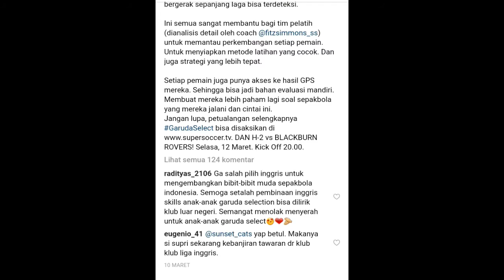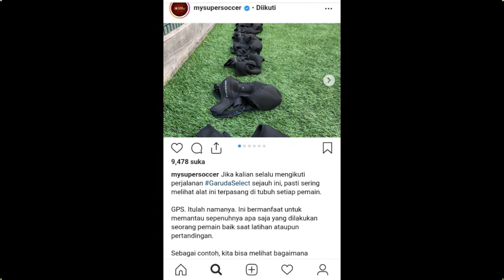GARUDA SELECT PAKAI ALAT INI!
wow modern sekali alat yang di pakai garuda select ini